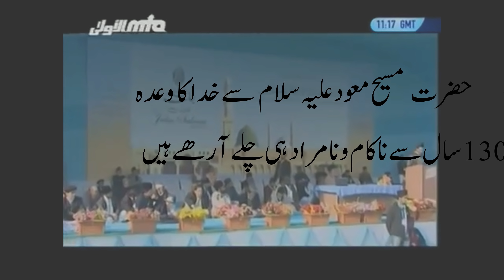Fate of Corrupt anti Ahmadiyya leaders and mullahs...In this episode watch Illyas Chinioti